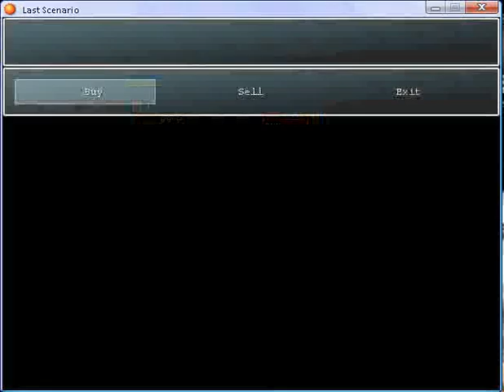Last scenario part 46.flv